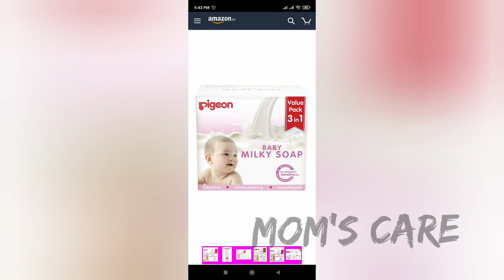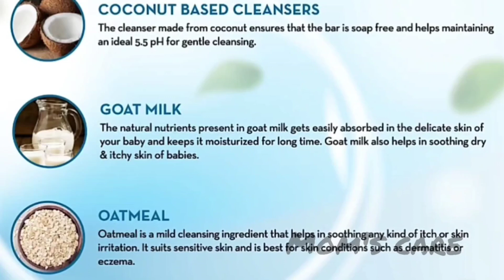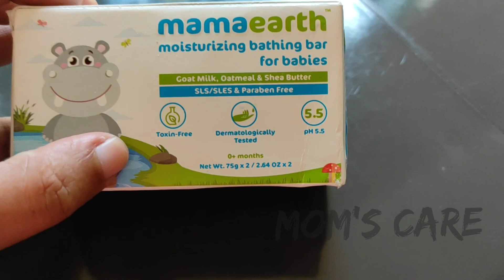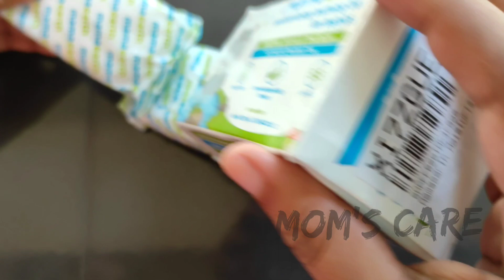Baby soap After usage review . Best baby soap